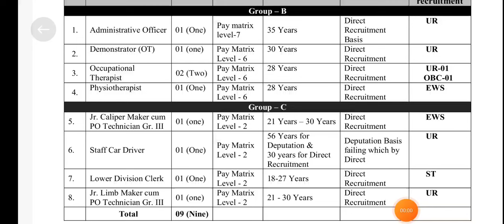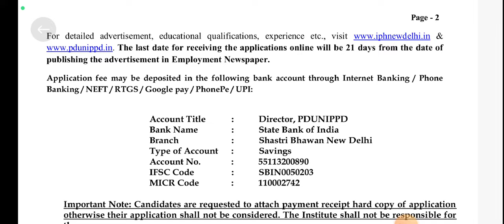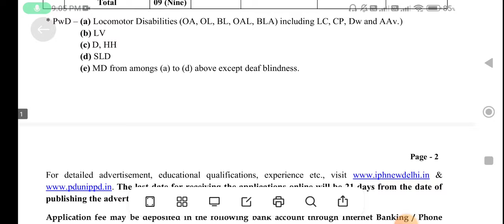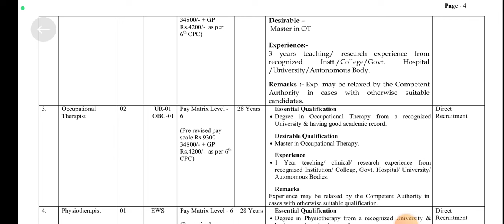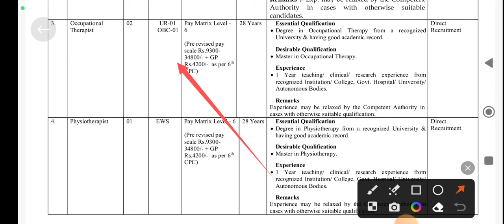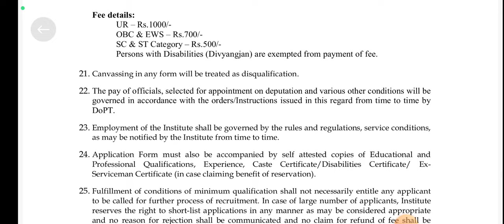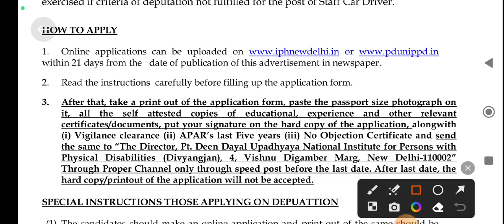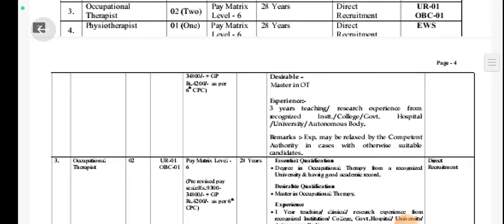Pt. Deendayal Upadhyaya National Institute New requirements 2024!ldc,physiotherapist,, occupational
OCCUPATIONAL THERAPIST New vacancy
occupational therapist new requirements
occupational therapist new vacancy 2024
all india apply vacancy
Central level vacancy
PHYSIOTHERAPIST NEW VACANCY 2024
PHYSIOTHERAPIST VACANCY
PHYSIOTHERAPIST REQUIREMENTS NEW
LOWER DIVISION CLERK NEW VACANCY
LOWER DIVISION CLERK VACANCY
LOWER DIVISION CLERK GOVERNMENT VACANCY
LOWER DIVISION CLERK REQUIREMENT
CENTRAL LEVEL LOWER DIVISION CLERK
LDC VACANCY
LDC UPDATE
ot new vacancy
ot demonostr government vacancy
ot vacancy
ot jobs
administrative officer new vacancy 2024
administrative officer vacancy
administrative officer requirements
administrative officer Central level vacancy
driver new vacancy
staff driver new vacancy 2024